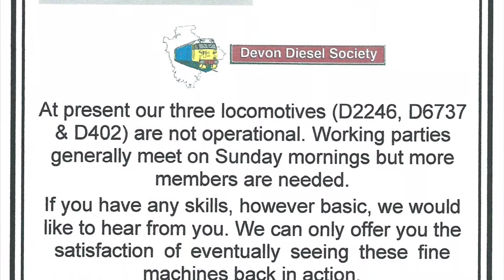D6501 (33002) ‘Seaking’ and 6412 on the South Devon Railway 16/08/18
In this video we see 33002 and 6412 on the south Devon railway. Filmed on and iPhone 7 Plus with DJI gimbal.